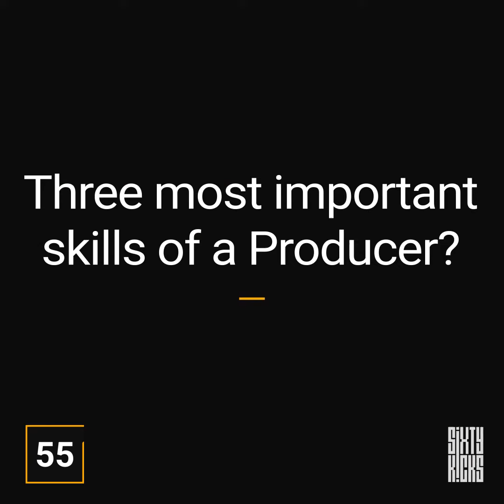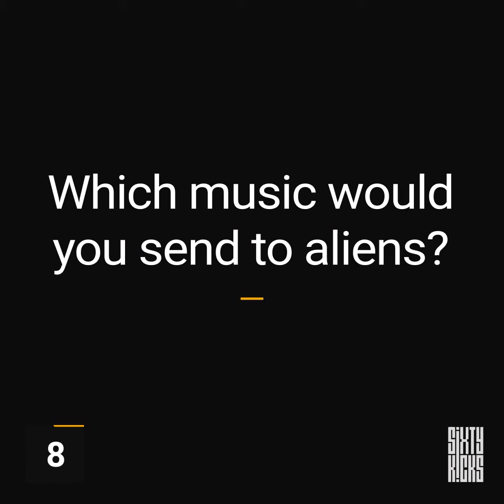Sixty Kicks | Quelza